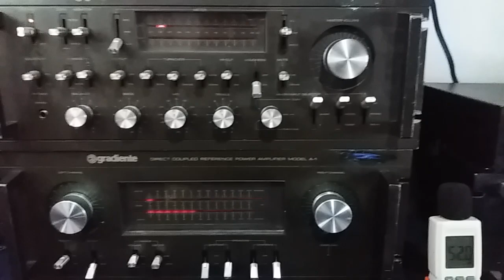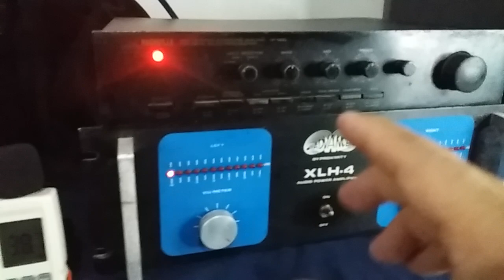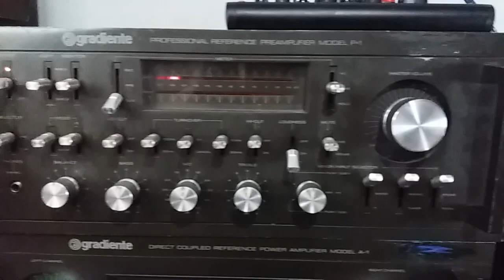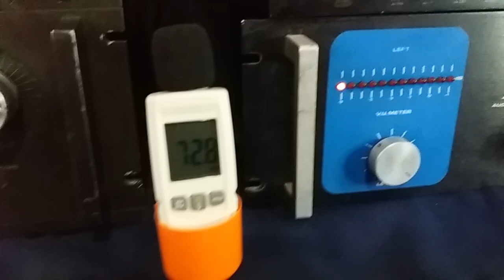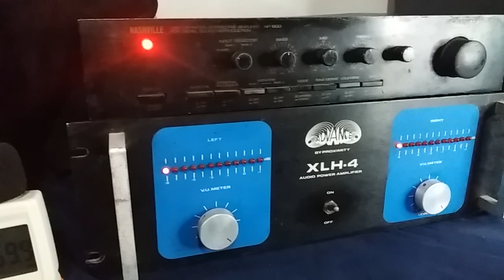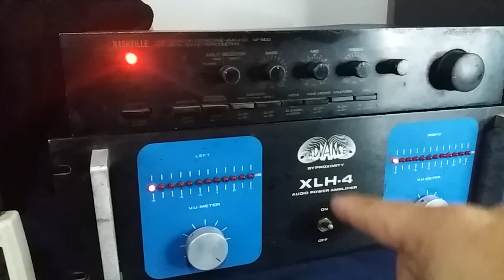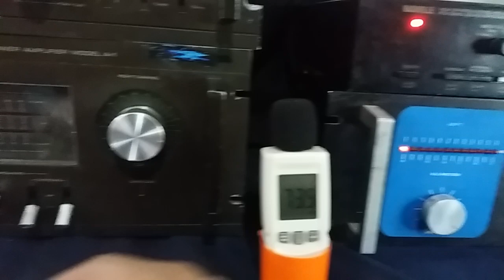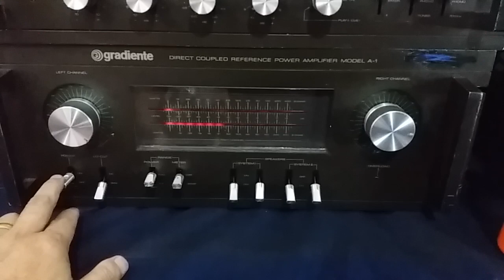R$ 7000 x R$ 1500 ? GRADIENTE A1 P1 X ADVANCE XLH4 NASHVILLE NP 1900 - SOM VINTAGE 80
Advance XLH4  valor = 1400,00  /  Membro = 1280,00
Nashville NP 1900  valor = 800,00  /  Membro = 680,00

Equipamentos em bom estado, serão enviados para revisão e entregues após serem concluídos. Para reserva necessário acertar 20% do valor